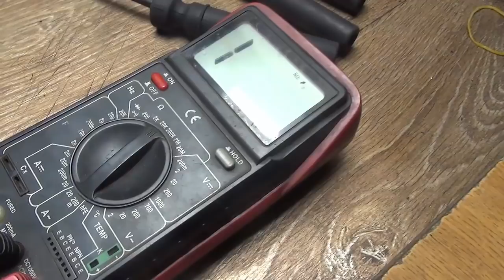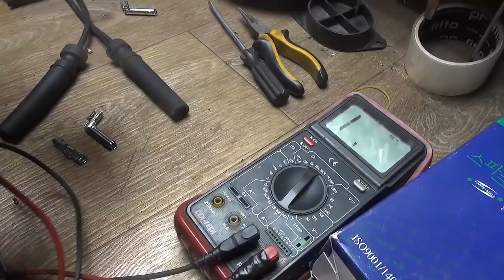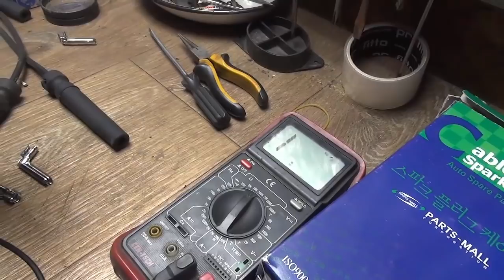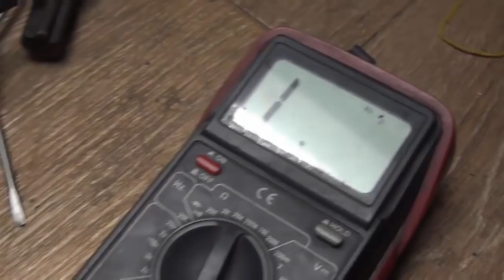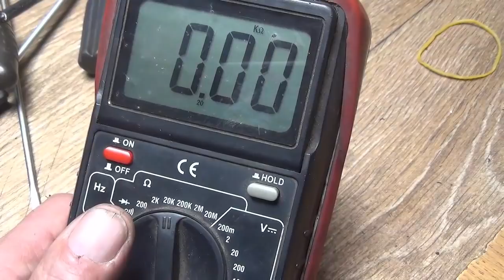"Корейские" бронепровода для Шевроле Лачетти